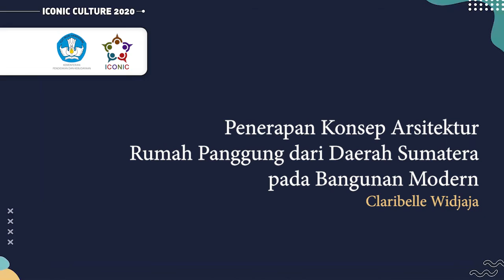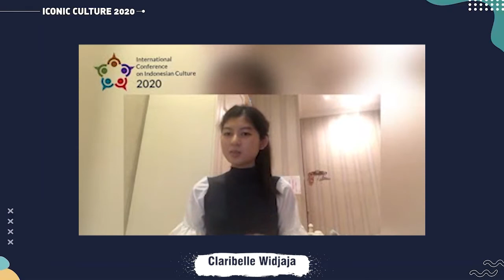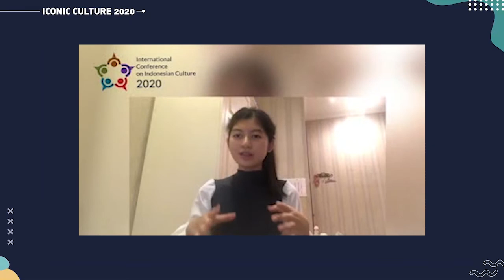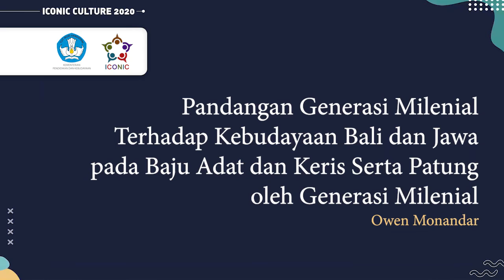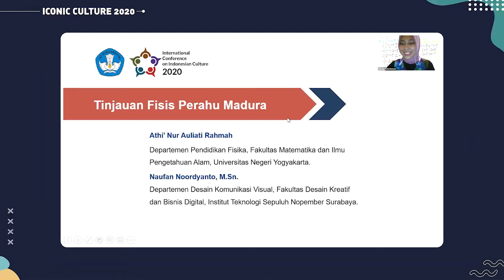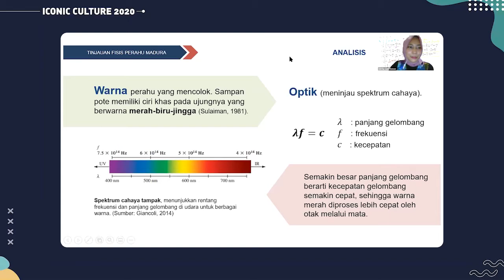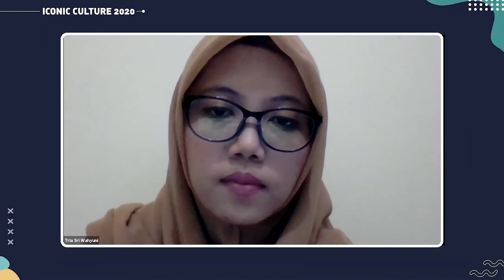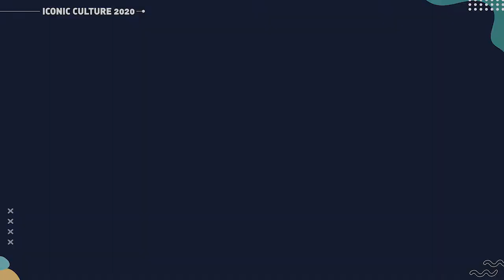ICONIC 2020 - PANEL SESSION 4 - ROOM A